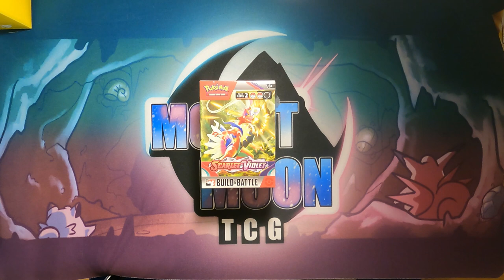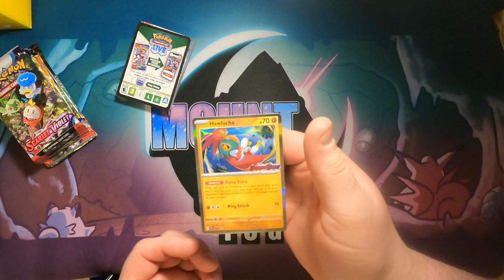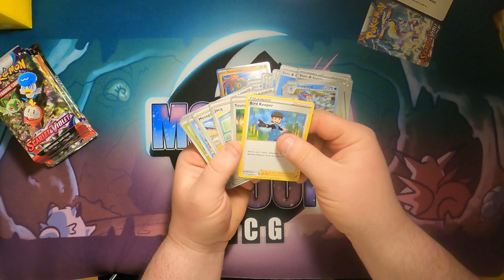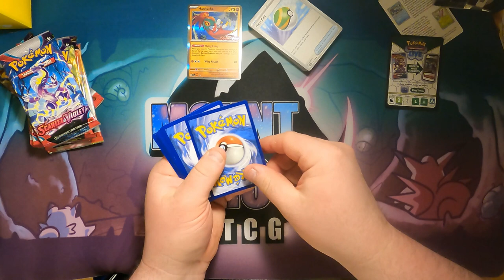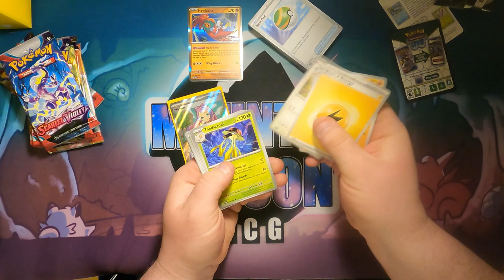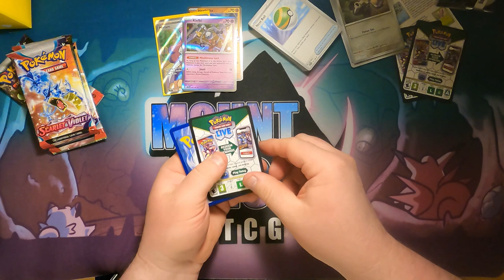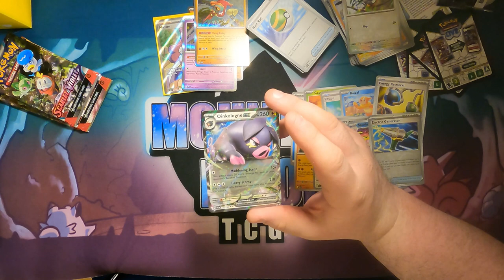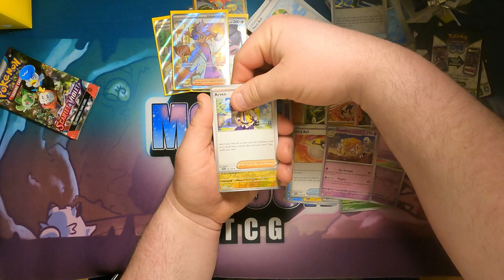Pokemon Scarlet & Violet Base Set Prerelease Kit Opening and Deck Build. (Hunte)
Hunter opens his Scarlet & Violet Prerelease Kit and build the best 40 card deck to beat Chris.